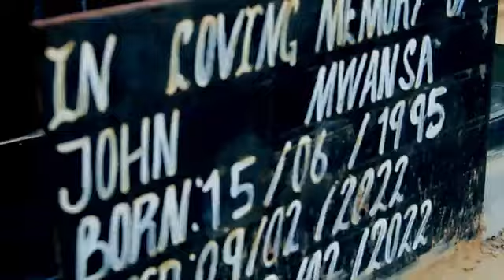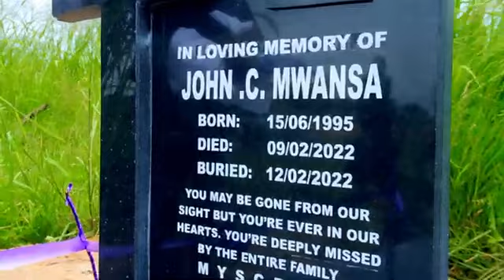Mathews Kapandula and the friends (Shakakulabe) Memories of John mwansa 😭